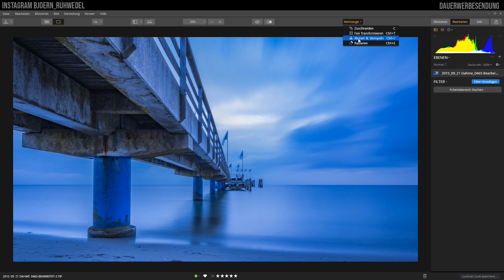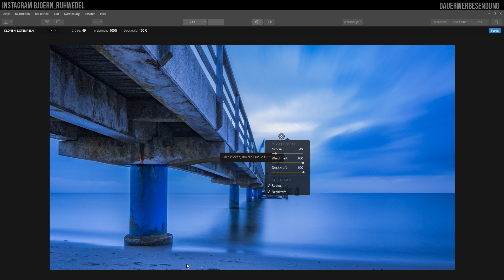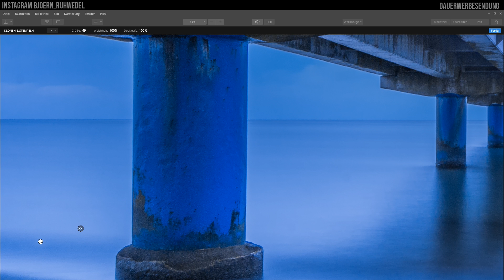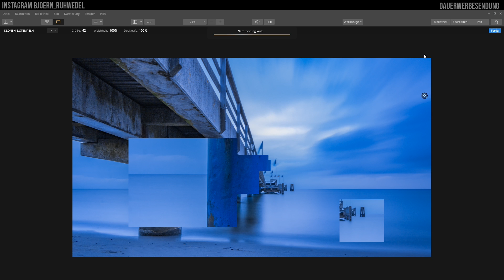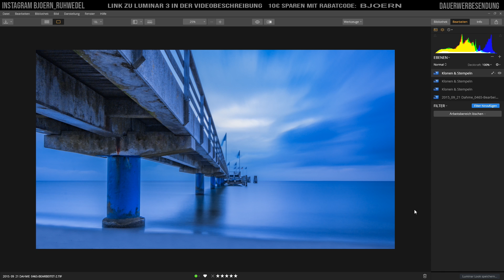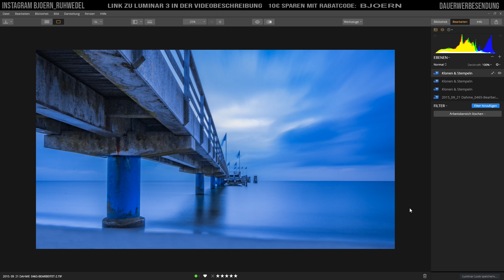Luminar 3 - Das Klonen und Stempeln Werkzeug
In diesem Tutorial zu Luminar möchte ich Dir das Werkzeug Klonen und Stempeln mal etwas genauer vorstellen. Es ist eines der Werkzeuge mit denen Du Dinge von einem Ort des Bildes auf einen anderen Ort überblenden kannst. Es ist mein persönliches Lieblings Tool um Objekte in Luminar 3 verschwinden zu lassen.

Mit dem Rabatcode  BJOERN  erhälst Du einen 10€ Rabat
auf  Luminar 3, Luminar Flex und jetzt NEU auch auf Aurora HDR 2019 und dem Bundle Aurora HDR & Luminar 3 creative pro bundle

!!Skylum hat den Rabatcode für das Bundle “Luminar 4 + Signature Looks“ deaktiviert!!